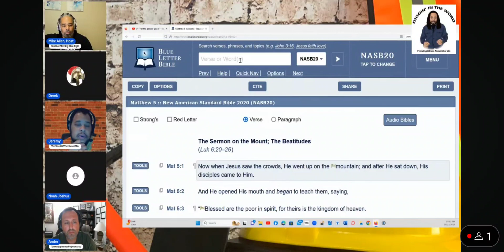Masculinity Mondays snippet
(please use the subject line for "prayer or fasting, ETC." it helps me weed out the spam emails and make sure that i get to you in a timely manner thanks you!)
if you wish to or are lead to give to ministry (check the logo before sending and the name)